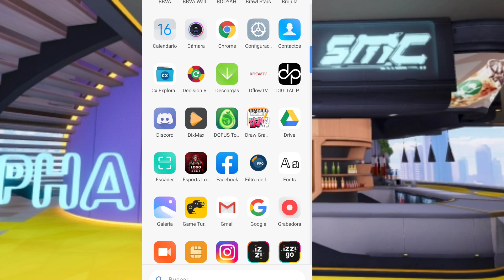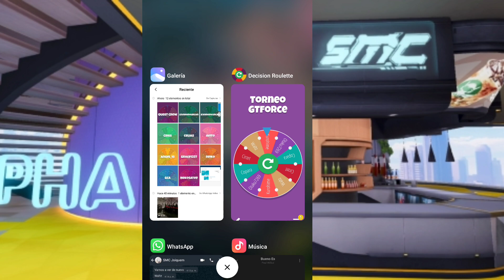SMC / Torneo GTforce - Mecánica de juego y respuestas